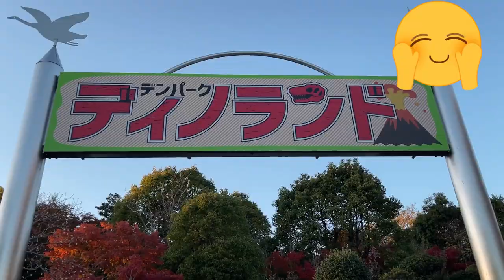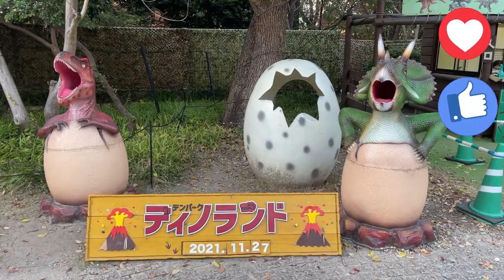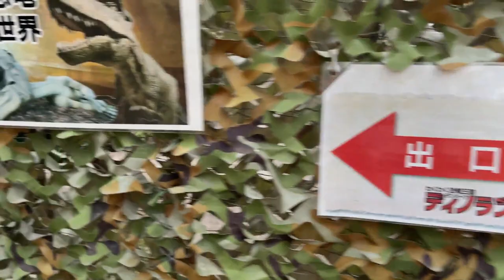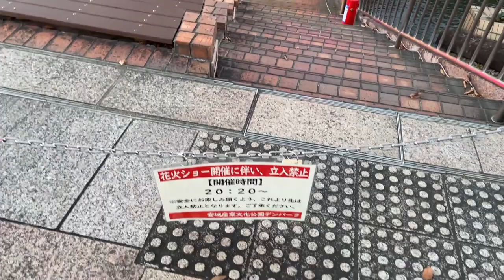Winter Festival DENPARK / デンパーク イルミネーション +DINO LAND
El Parque Denpaku de la cultura industrial de Anjo, (en japonés: 安城産業文化公園デンパーク Denpaku Pāku)1​ es un parque que además de proporcionar a los ciudadanos un lugar de paz y descanso, es un lugar de intercambio entre las zonas urbanas y rurales, contribuyendo así a la promoción de la industria, incluida la agrícola con un jardín botánico dedicados al ocio y el disfrute del público en general, con 131.000 m² de extensión, que se encuentra en Anjō, prefectura de Aichi, Japón.
vamos a ver esta nueva aventura en el show de luces y fuegos artificiales en la ciudad de anjo , aichi ken ..